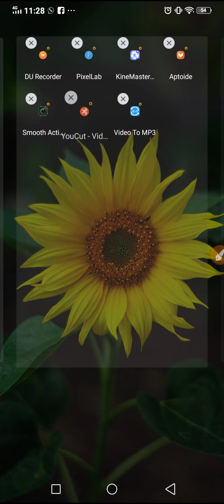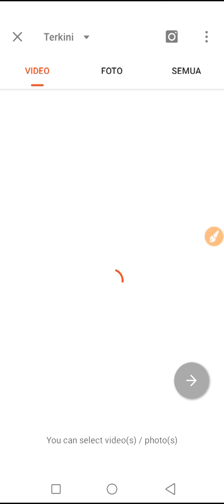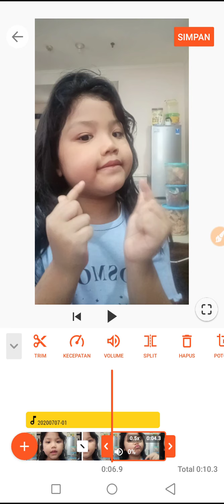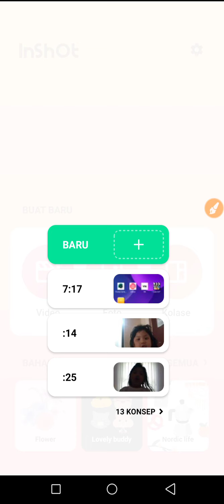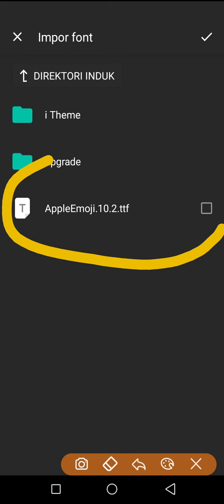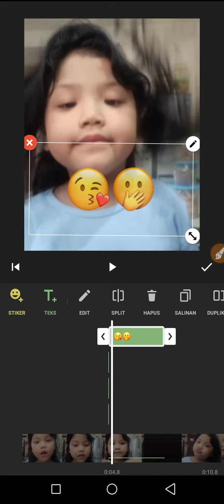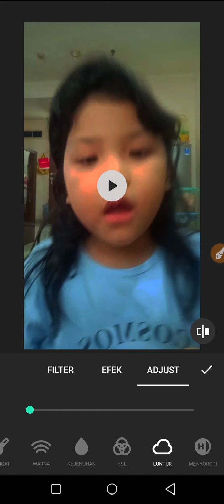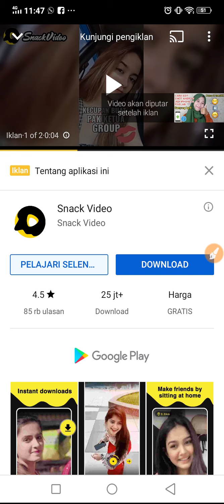Wowo slowmo di android